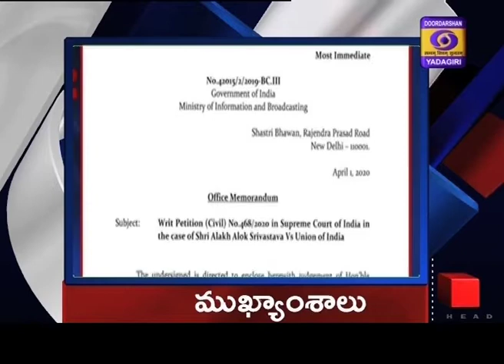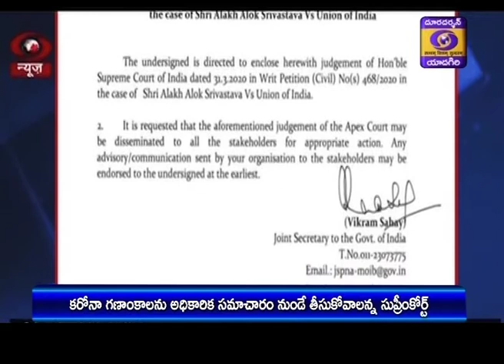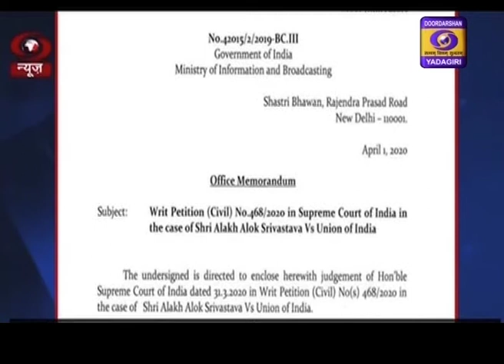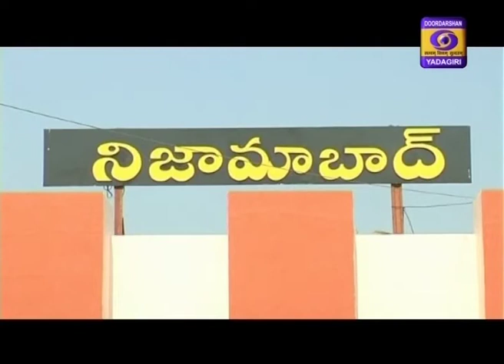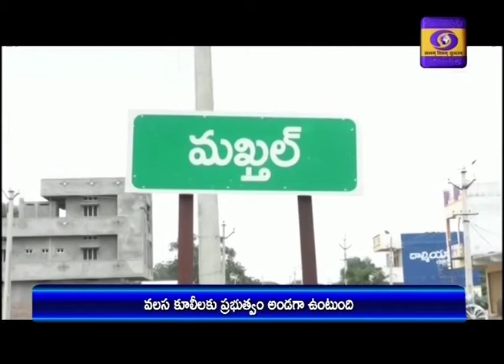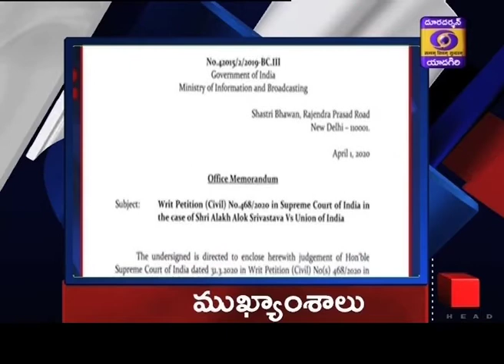Telugu News Dt 01/04/2020 1900 Hrs